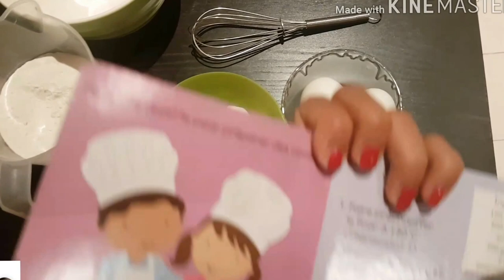Binetna: Recette de biscuits sables